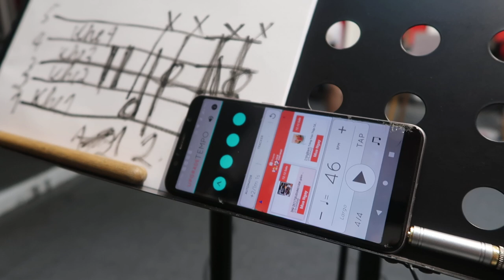GIA BẢO DRUM | 27/11/2021 P2 | NHẬT KÍ HỌC TẬP | SIMON MUSIC CENTER